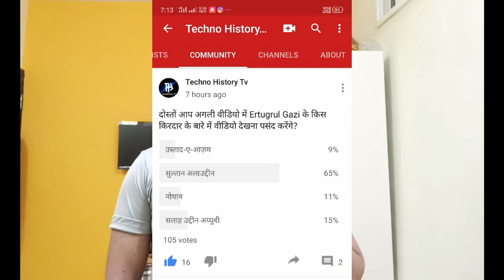Who is Sultan Alauddin in Ertugrul | Sultan Alauddin History in Urdu/Hind | Ertugrul Gazi | Dirilis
Who is Sultan Aladdin in Ertugrul | Seljuk Sultan Aladdin Kayqubad History in Urdu / Hind
ertugrul gazi
sultan alauddin in ertugrul
seljuk sultan alauddin
dirilis ertugrul